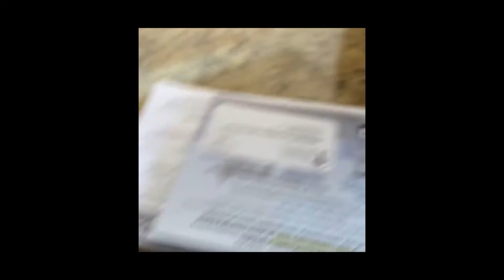SWEET ANİMALS VİDEOS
hello ı am cute and sweet animals videos compilation

cute animals,
cute animal videos,
cute animal tik tok,
cute animals compilation,
cute animals that can kill you,
cute animal crossing outfits,
cute animals baby,
cute animals funny,
cute animal videos for kids,
cute animal compilation